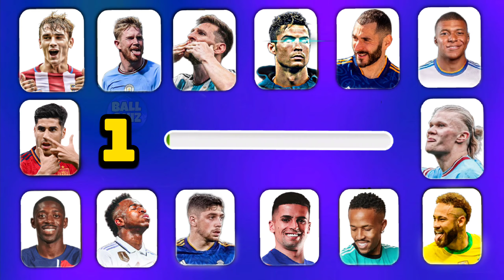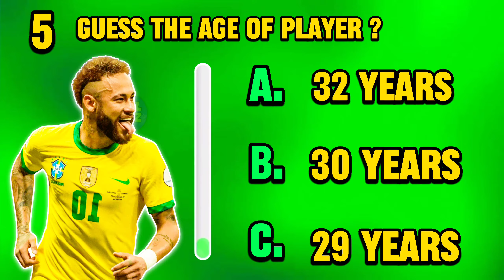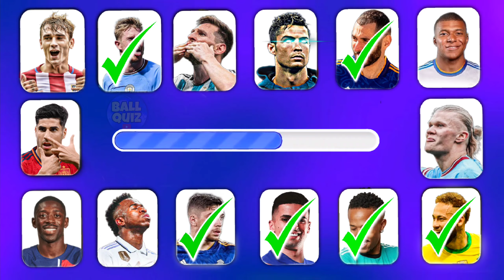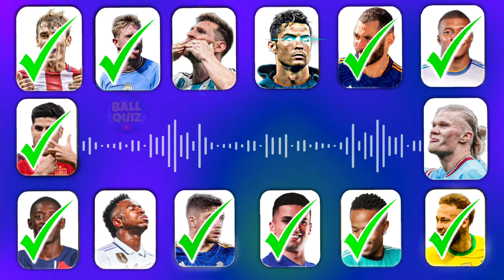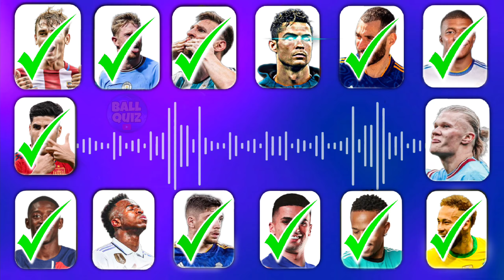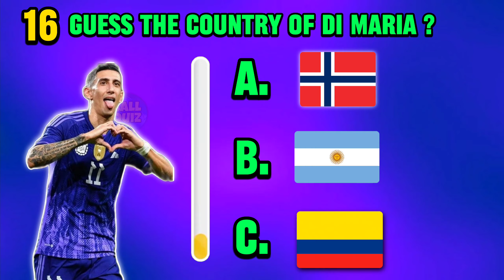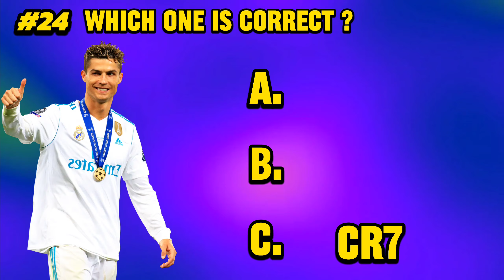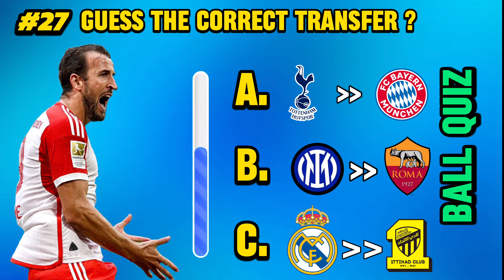* WHO CAN ANSWER ? * Guess The Player By His ( AGE + SONG ) 🔥⚽️😱 RONALDO SUIIIIIII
PREVIOUS VIDEOS ( WATCH ONE OF THESE VIDEOS 👇 )

Like the video : you win 🏆

TAGS & ABOUT CHANNEL :

ball quiz

football quiz,
football quiz 360
football quiz Channel
guess the emojis football player
guess the player by his hair

WARNING  ⚠️

You Can REACT On My Videos But You Must SAY MY CHANNEL ID IN YOUR VIDEO 👍❤